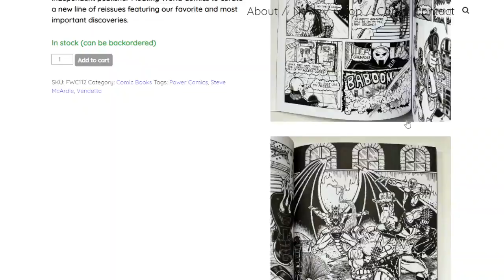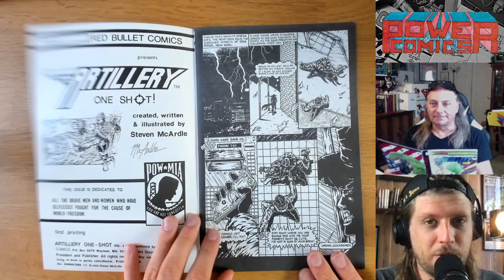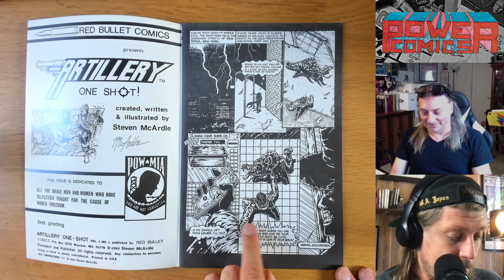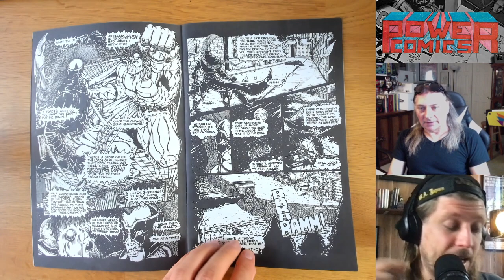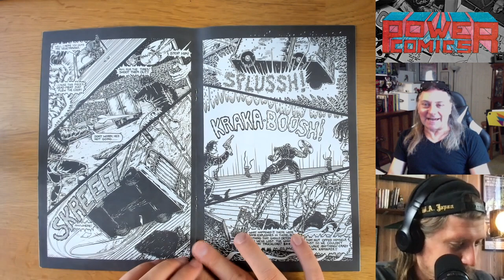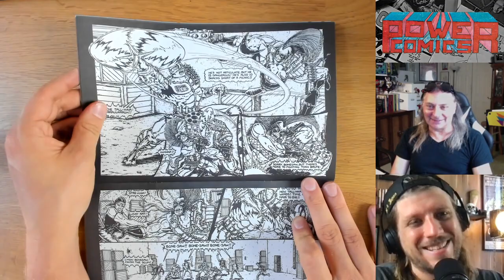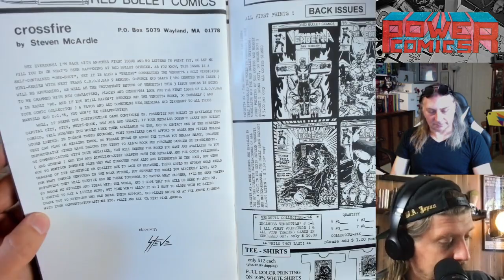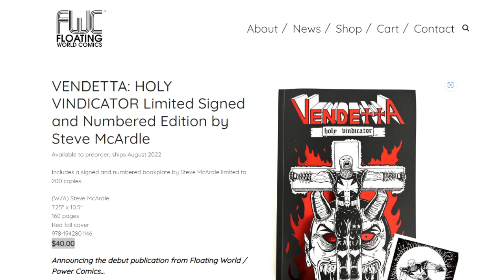Mohawks & chain gunz: Steve McArdle's ARTILLERY ONE-SHOT (1995)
With copies of our VENDETTA: HOLY VINDICATOR trade paperback starting to ship, we welcome writer/artist/creator/ Steve McArdle back to the channel to discuss the final chapter of the reissue, his one-shot spin-off ish ARTILLERY – a bullet-ridden '90s overdose of mohawks, shoulder guards, and chain guns originally published back in 1995.